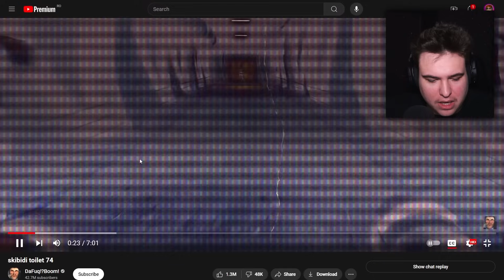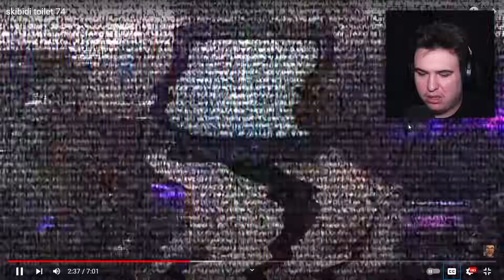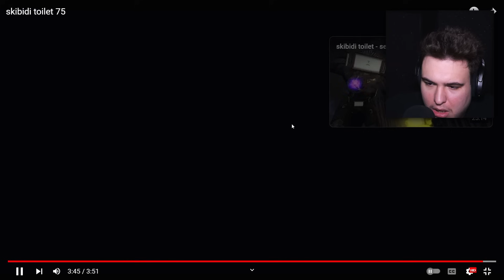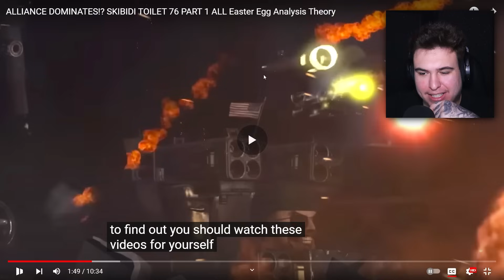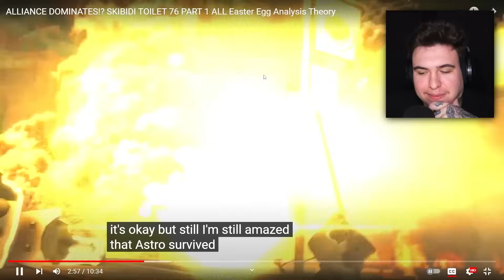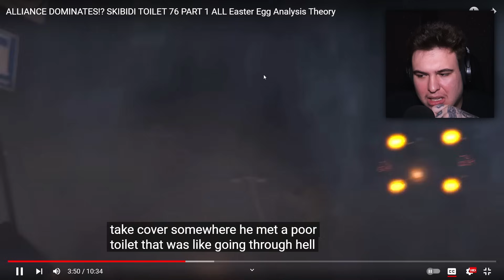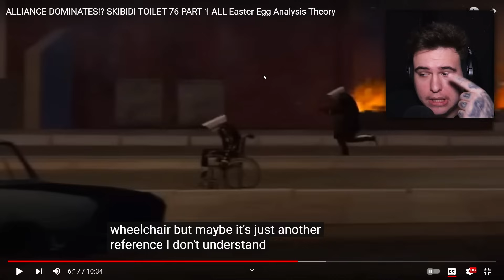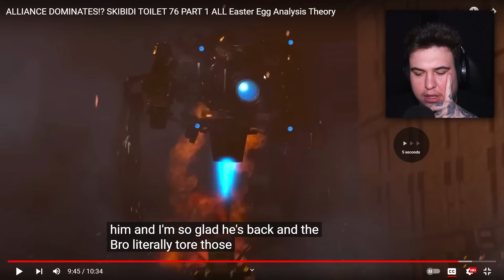Skibidi Toilet 74 + 75 + 76 (secrete + analiză) !